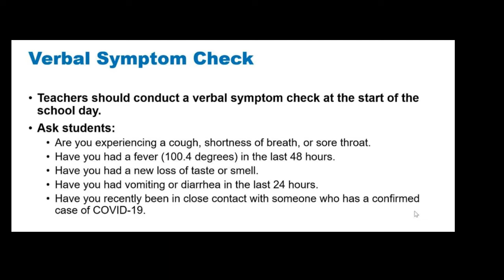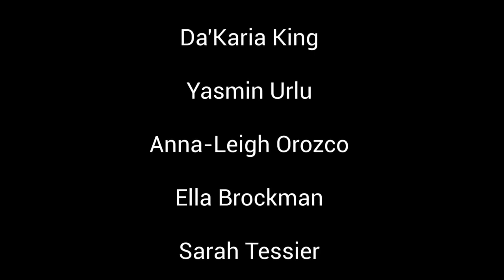Wednesday January 12th